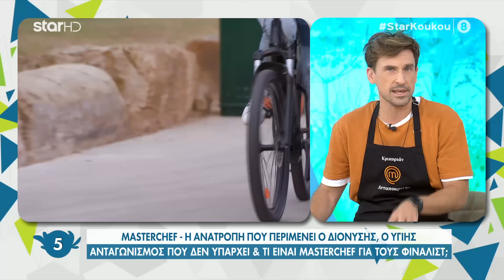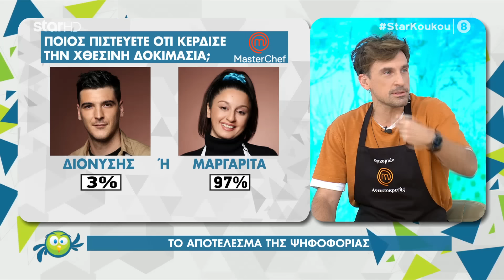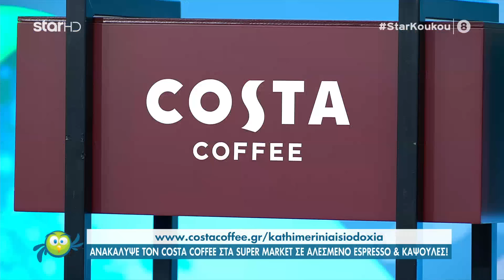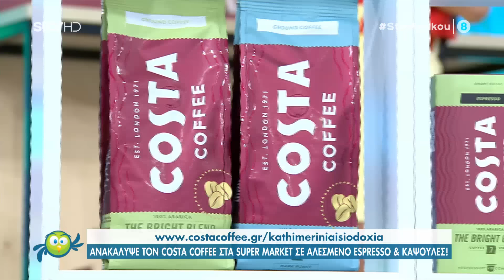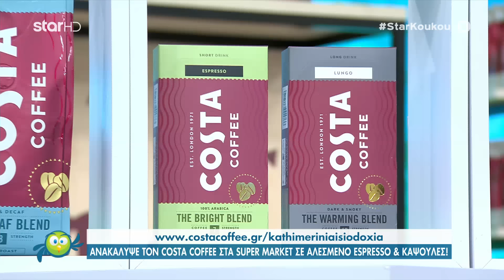«Στη φωλιά των Κου Κου» - 3.6.2021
Με την Κατερίνα Καραβάτου.

«Στη φωλιά των Κου Κου», η εκπομπή, που έγινε αγαπημένη πρωινή συνήθεια, με την Κατερίνα Καραβάτου.

Όλοι στη Φωλιά για 4η χρονιά!

Και φέτος πρωταγωνιστής “Στη Φωλιά των Κου Κου” είναι η αστεία πλευρά της επικαιρότητας. Από τη Φωλιά θα ξεπηδήσουν αγαπημένα πρόσωπα, με τα οποία θα συνομιλήσουμε επάνω σε κλαριά δέντρων αλλά και μέσα από αναπάντεχες αίθουσες αναμονής.

Θα εισβάλλουν ταξιδιώτες από όλο τον κόσμο για ανατρεπτικά γευστικά ταξίδια, άνθρωποι της διπλανής πόρτας θα διηγηθούν τις Κου Κου ιστορίες τους αλλά και θα διεκδικήσουν δώρα για τις απρόβλεπτες Κου Κου εμφανίσεις τους.

Απίθανα δέματα θα παραδοθούν από τον ντελιβερά της εκπομπής στους celebrities της επικράτειας, οι εξειδικευμένοι «Άκου τους παλιούς»  θα δώσουν απαντήσεις σε όσα βασανίζουν τις σχέσεις μας ενώ τα «Κου Κου από σπίτι» βραβεία θα αναδείξουν νικητές από όλη την Ελλάδα για τα πιο αστεία video της εβδομάδας!

Όπως κάθε χρονιά και φέτος, η Φωλιά θα ξεσκεπάσει αδιαμαρτύρητα αποκλειστικό υλικό και ρεπορτάζ από το GNTM και το MasterChef ενώ οι καθιερωμένες έκτακτες ειδήσεις περιμένουν την ανακοίνωση τους!

Ο Στέφανος Κωνσταντινίδης, η Μαριλού Ρεπαπή, ο Γιώργος Κρικοριάν και η Τζώρτζια Γεωργίου, πιστοποιημένοι κάτοχοι Κου Κου διπλώματος, είναι με τη σειρά τους έτοιμοι για κάθε σχολιαστική αναμέτρηση κι όχι μόνο!

Η πλανητάρχισσα της εκπομπής Άση Μπήλιου, η πιο έγκυρη αστρολόγος του πλανητικού συστήματος, θα αναλύει και θα παρουσιάζει τις αστρολογικές προβλέψεις της ημέρας ενώ από φέτος θα σχολιάζει κι όσα συμβαίνουν στην επικαιρότητα!

Ο Λάμπρος Βακιάρος θα ετοιμάζει πεντανόστιμες συνταγές, που θα γίνουν viral!

 «Όλοι στη Φωλιά!»